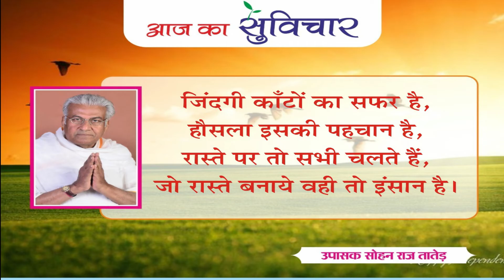आज का सुविचार (Aaj Ka Suvichar) | 14-06-2022